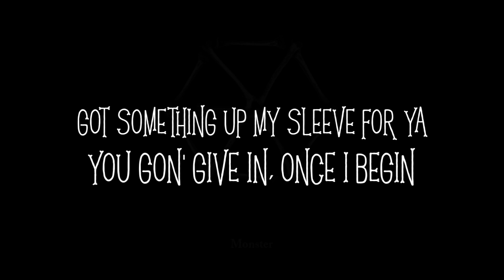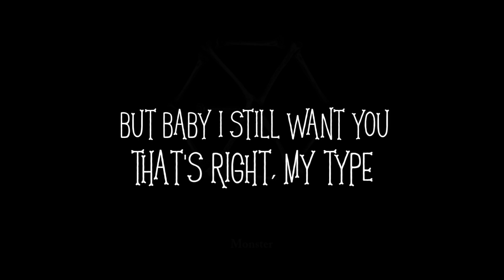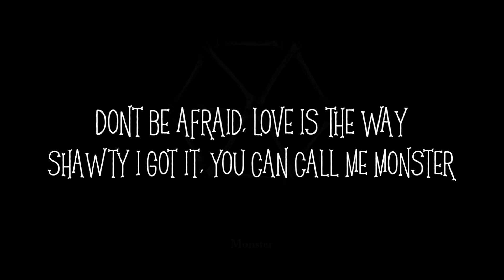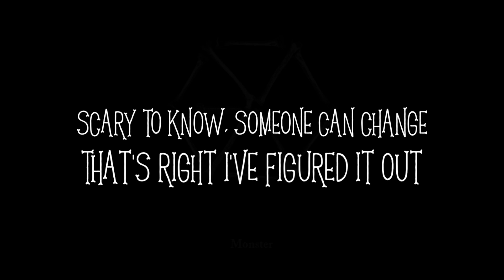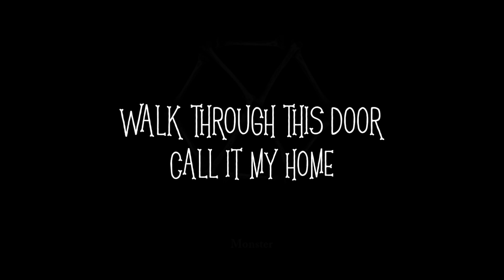Monster - EXO (demo ver.) | Vocal Cover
its friday the 13th 👻